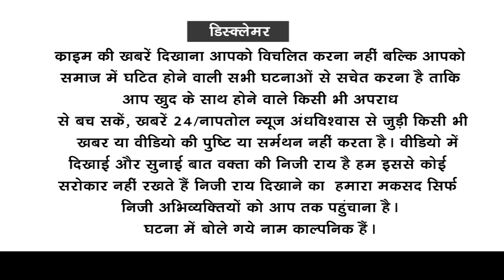करोड़पति बनने के लिए म_हि_ला ने किया होटल में गं_दा काम || NaaptolNews